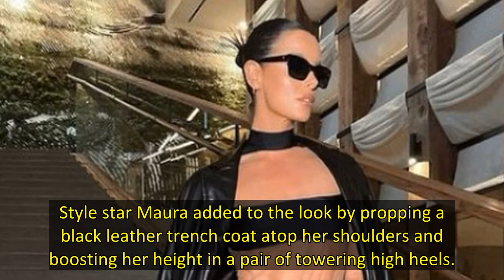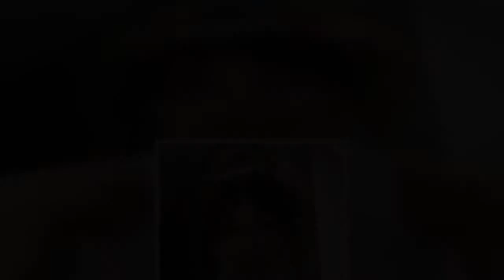Maura Higgins was sure to put on a sensational style display from the minute she landed in sunny Los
Maura Higgins cut a stylish figure as she took to her social media platform shortly after landing in Los Angeles for a sun-kissed getaway.
In a post shared to her Instagram account on Wednesday, the 31 year old, who recently showed off her glamorous new blonde do, wowed in a black semi-sheer, cut-out number.
The black panelled one-piece showed off the Love Island reality star's figure, while covering her modesty.
Style star Maura added to the look by propping a black leather trench coat at